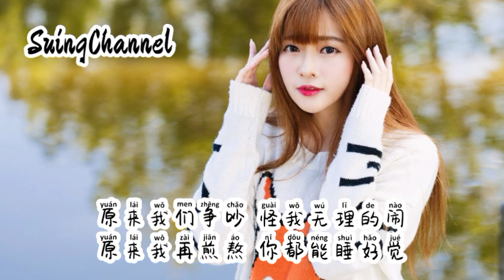新欢一笑旧爱忘掉-杨一琪 ( xin huan yi xiao jiu ai wang diao ) [ 原来新欢一笑 旧爱就被忘掉, 原来我踮起脚 没别人半分好, 原来你的怀抱 谁都可以依靠 ]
新欢一笑旧爱忘掉-杨一琪
词：舟之@易合光年
曲：星野夏KELO@易合光年
制作人：张卷卷
编曲：季文钊@易合光年
统筹：星野夏KELO
吉他：白小白
和声：600z
混音：谢小啵
出品：易鸣鲸人

你在雨天 为谁脱下外套
你在凌晨 为谁出门买药
你在夜深 哄谁弯了眼角
你可曾有 想起过我的好

我给付出 没想过要回报
我爱着你 所以不去计较
可是你却 一再让我煎熬
为了别人 甚至把我舍掉

原来新欢一笑 旧爱就被忘掉
原来我踮起脚 没别人半分好
原来你的怀抱 谁都可以依靠
原来你提起我 只有一句可笑

原来新欢一哭 旧爱就被删掉
原来在你心里 谁都比我重要
原来我们争吵 怪我无理的闹
原来我再煎熬 你都能睡好觉